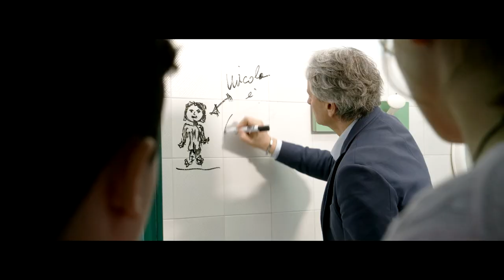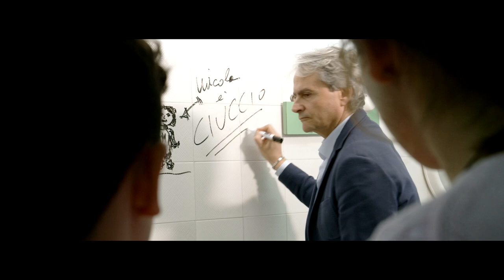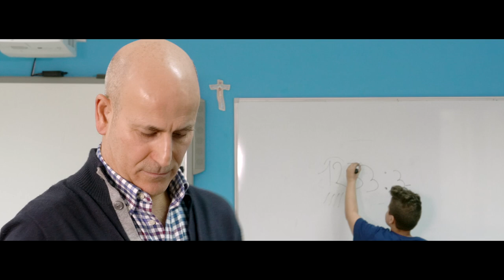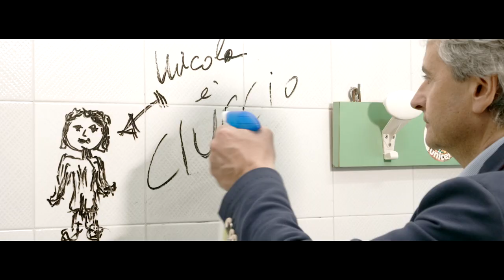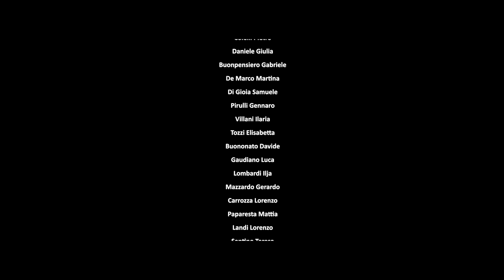Rispetto - scuola Murialdo, Foggia - 2019 progetto Scuola… Cantiere di Legalità